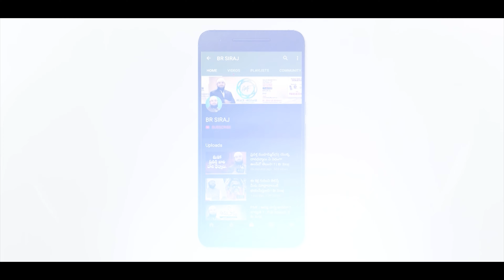మంచి ముహూర్తం చూసి పనులు ప్రారంభించవచ్చా ? Br Siraj PMF